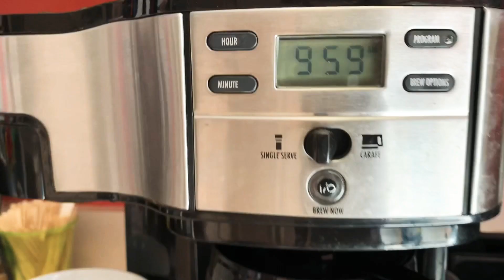How to Make the Perfect Cup of Coffee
Whether you’re just waking up, have a terrible hangover, or just simply want the taste of coffee with your breakfast, this is the video for you!! Get your morning gears going at top speed with a nice big cup of coffee, and you can make your own (saving money) at home by following my simple step-by-step express tutorial!

Share you’re barista success stories below in the comments, and as always: don’t forget to Live Your Best Life!